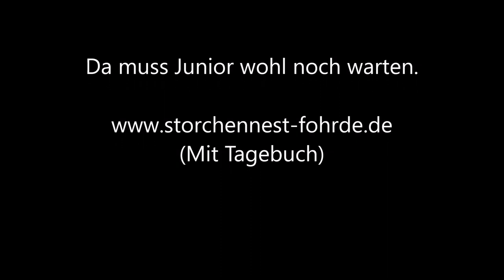Angriff auf Mama! ;-) Das ist doch ein großer Wurm! 06.06.20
Angriff auf Mama! ;-) Das ist doch ein großer Wurm! » Mehr Infos zu den Storchennestern in Fohrde und den Live Kameras findet ihr